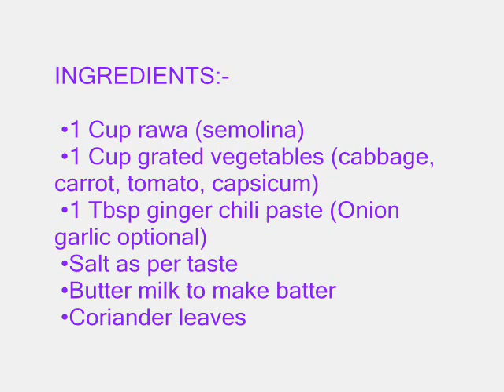Instant Veg. Rawa Uttapam healthy recipe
Instant Veg. Rawa Uttapam with lots of vegetables.